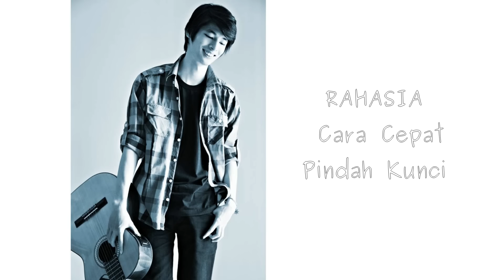RAHASIA Bisa Cepat Pindah Kunci Gitar (DIJAMIN BISA !!!)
Semoga bermanfaat